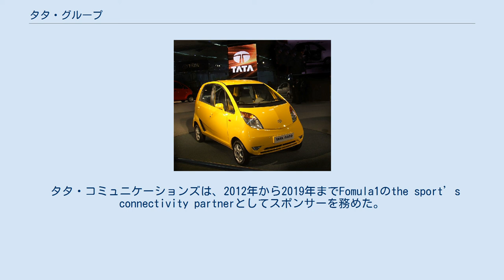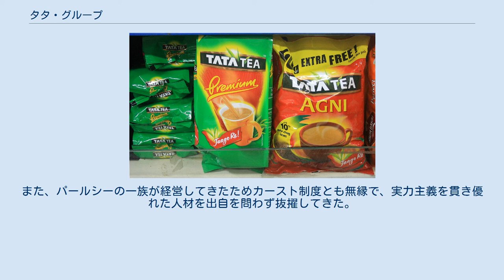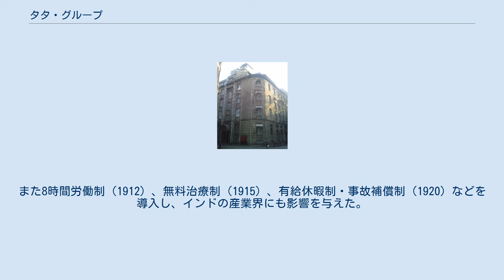タタ・グループ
ジャムシェトジー・タタ
タタ・グループ（英語: Tata Group、ヒンディー語: टाटा समूह、タタ財閥とも）は、インド西部、マハーラーシュトラ州の州都ムンバイを拠点とするインドの企業グループである。
 ビルラ、リライアンスと並び、インド3大財閥（インドの財閥も参照）のひとつであり、サブグループに分かれていない単一の財閥としてはインド最大である。
インドにおける産業や商業に幅広く関与しており、ほとんどの領域で上位の勢力になっている。
現在、会長職はナタラジャン・チャンドラセカランが務めている。
 構成企業100社以上。
車（タタ・モーターズ）、鉄（タタ製鉄）、IT(タタコンサルタンシーサービシズ)、電力で売り上げの8割を占める。
 インド最大の財閥であり、ペルシア一帯（現在のイラン）からインドに渡ってきたパールシー（ゾロアスター教徒）の子孫であるジャムシェトジー・タタ（1839年-1904年）が、1868年にボンベイ（ムンバイ）で設立した綿貿易会社をその始まりとする。
1870年代には綿紡績工場を建ててインド有数の民族資本家となった。
彼は大きな製鉄所、世界的な教育機関、大ホテル、水力発電所をインドに建設することを夢見たが、そのうち生前に実現したのは1903年に建てられたタージマハル・ホテルのみであった。
しかし彼の残した構想は、タタ・スチール、インド理科大学院、タージ・ホテルズ・リゾーツ&パレス、タタ・パワーとして結実した。
 彼の後継者らは植民地下において、また独立後のインドにおいて次々と業容を拡大した。
経済界だけではなく、政治的にも大きな影響力を持ち、綿紡績、鉄鋼、電力、金融、不動産、自動車（商用車の国内シェアは5割以上）食品、レジャー、通信、IT、小売、持株会社タタ・サンズ、タタ・インダストリーズを通して、7つの本業セクターで91の会社を経営している。
 ナノ（タタ・モーターズ） タタ・ティー おもなグループ企業には、自動車メーカーのタタ・モーターズ、製鉄会社のタタ・スチール、電力会社のタタ・パワー、ソフトウェア会社のタタ・コンサルタンシー・サービシズ (TCS)、紅茶を製造・販売するタタ・ティーなどがある。
2006年の連結売上高は288億ドル（約3兆円）であり、インドのGDPの約3.2%に相当した。
従業員数は、2006年時点で約29万人。
 タタグループは積極的なM&A（合併・買収）で事業分野や規模拡大を進めている。
グループ中核企業のひとつ、タタ・スチールは、2007年に粗鋼生産量世界第8位の鉄鋼メーカーであったコーラス社（本社イギリス、オランダ）を買収して、世界第5位相当の規模に成長した。
他に傘下のインド最大手のタタ自動車は、約27万円の超低価格自動車「ナノ」を2009年に発売し、2008年6月には米フォード・モーター傘下だった英高級車ブランドの「ジャガー」と「ランドローバー」ブランドを米フォード・モーターから23億ドルで買収している。
 また、タタグループの移動体通信事業者であるタタ・テレサービシズ リミテッドは、2009年にNTTドコモより約2,500億資を受け、タタドコモとして事業を行ったが、2014年に保有株式をすべて売却し、690億円の赤字を計上した。
 タタ・コミュニケーションズは、2012年から2019年までFomula1のthe sport’s connectivity partnerとしてスポンサーを務めた。
 化学 一般消費者向け製品 エネルギー 工業 情報通信 サービス 鉄鋼 タタ・グループの企業倫理は厳しく、汚職の多いインドにあっては異色であり、日本企業など海外の企業がインドに進出する際にタタ・グループを提携先に選ぶ要因になっている。
また、パールシーの一族が経営してきたためカースト制度とも無縁で、実力主義を貫き優れた人材を出自を問わず抜擢してきた。
社会貢献や労働者への適正な待遇も特徴で、タタ・スチールの工場のあるジャムシェードプルでのあらゆる公共サービスの提供、1912年のタタ・スチール工場設立以来の八時間労働制採用、インド国内での財団の社会福祉事業など、その方針は古く分野も多岐にわたる。
こうしたことからスチールをはじめとしたタタ・グループは、政府による国有化を住民の反対運動で免れ、左翼ゲリラの攻撃の対象にもならずにきた。
一部の調査では2009年には世界で1...